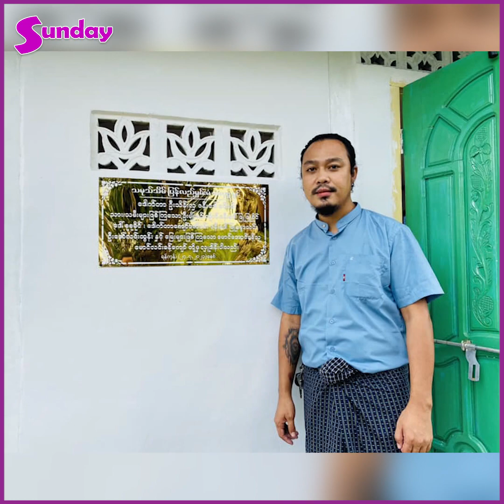အရက်သမားပဲဖြစ်သေးတာ အရက်ရဲ့ ကျွန် မဖြစ်သေးဘူး ဆိုတဲ့ ညီမင်းခိုင်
ကောင်မလေးက အရက် မသောက်နဲ့ ဘာညာပြောရင် ကျွန်တော်က ပိုဆိုးတယ် ကိုယ့်စိတ်နဲ့ကိုလုပ်မှရတယ် အရင်က မိဘတွေက စာလုပ်လို့ပြောရင် မီးပိတ်လိုက်တယ် ကိုယ့်အသိစိတ်နဲ့ကိုယ်ပဲ လုပ်တယ် ဆိုတဲ့ ညီမင်းခိုင်